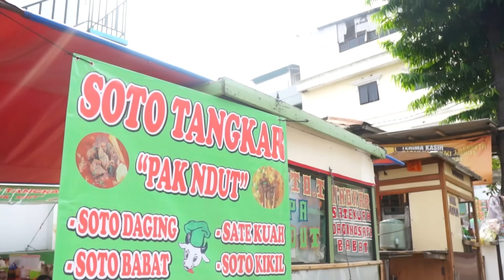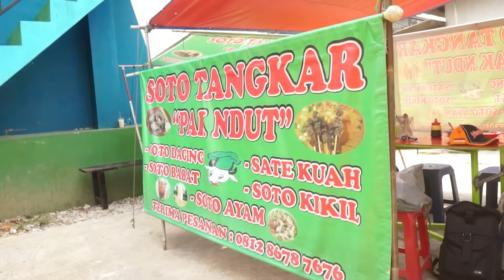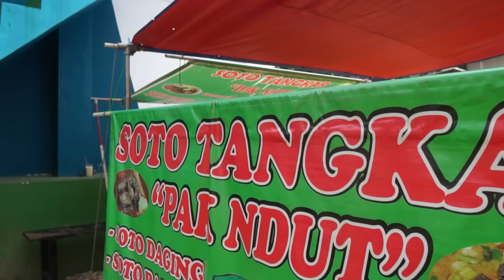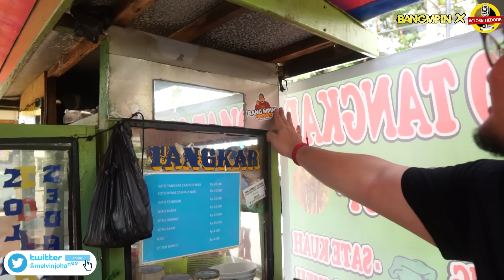LOKASI GAK ADA DI GOOGLE MAPS!! TAPI PEMBELI NYA SAMPE SINGAPORE MULU..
Hari ini gw mau nyobain sebuah tempat makan yang ga ada di google maps !! Bisa di bilang ini hidden gem sih guys, Dan ternyata pas gw tanya-tanya ada yang beli soto buat makan di singapore !! Dan pas gw cobain ternyata enak dan dagingnya yang potongannya gede-gede bikin makan makin puas. So buat yang penasaran langsung aja cobain kesini. Salam lapernular ✌🏻

Location:
soto tangkar pak ndut
Ratu kemuning ruko, Jl. Taman Ratu Indah blok XI-D No.26-D, Jakarta, Daerah Khusus Ibukota Jakarta 11510